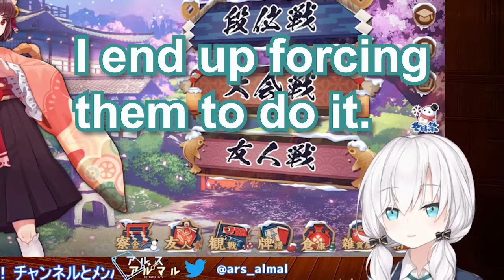【Eng Subs】【Rev】Ars Almal complaints about the ranking of kawaii liver【Nijisanji】